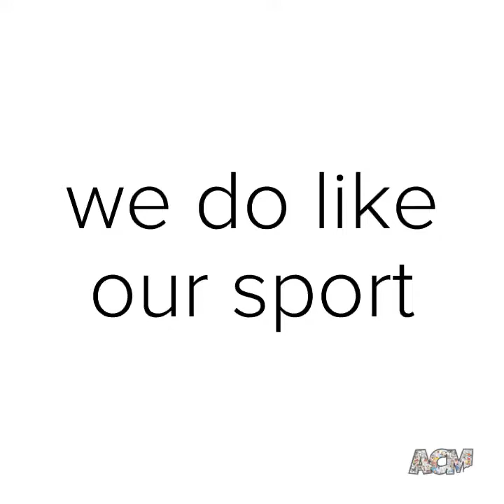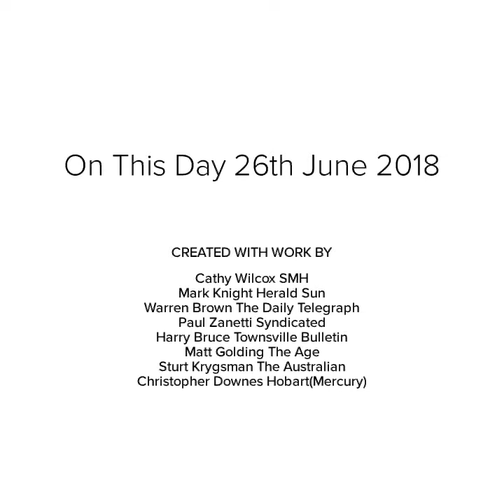Skeeter's Cartoon Corner Tuesday 26 06 2018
Every day political cartoonists throughout the country and across the political spectrum apply their ink-stained skills.